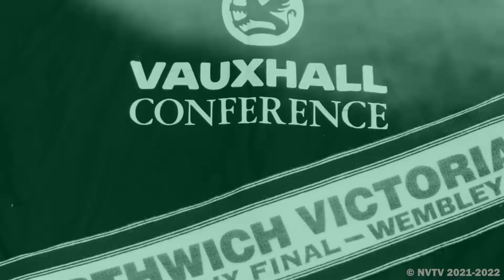[NVTV][NWCFL] Burscough v Northwich Victoria [GOALS]